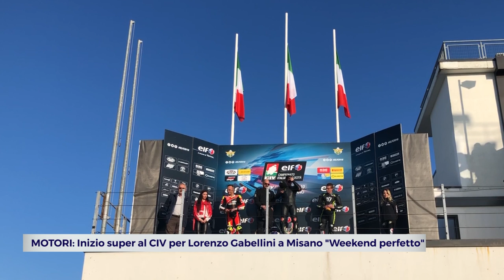MOTORI: Inizio super al CIV per Lorenzo Gabellini a Misano "Weekend perfetto" | VIDEO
Risuona l’inno di Mameli al Misano World Circuit Marco Simoncelli per la duplice vittoria di Lorenzo Gabellini in Supersport600. Il centauro del Gomma Racing si impone sia al sabato che alla domenica all’esordio stagionale issandosi così a punteggio pieno in cima alla classifica. Tutto facile o quasi per il pilota riccionese davanti al proprio pubblico che ha definito il "weekend perfetto" in sala stampa.